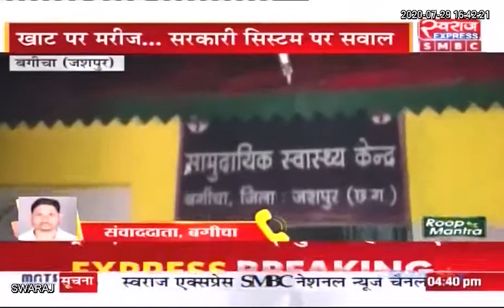Jashpur: बीमार महिला को एम्बुलेंस नही मिलने से खाट मे ढोकर मशाल जलाकर, पैदल ही अस्पताल लेजाया गया..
एक गंभीर बीमार महिला को खाट में ढोकर मशाल की रोशनी के सहारे लगभग 4 किलोमीटर का सफर पैदल पूरा करते हुए बगीचा के सामुदायिक स्वास्थ्य केंद्र लाया गया ।